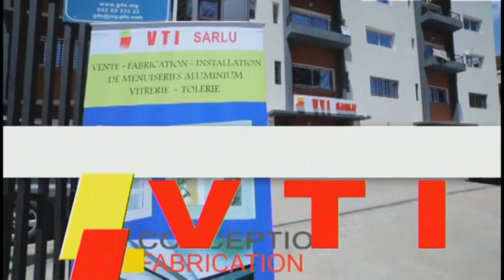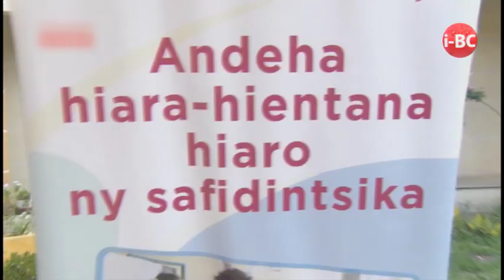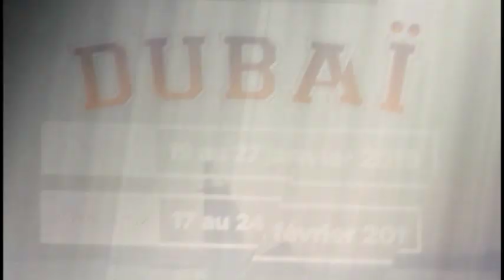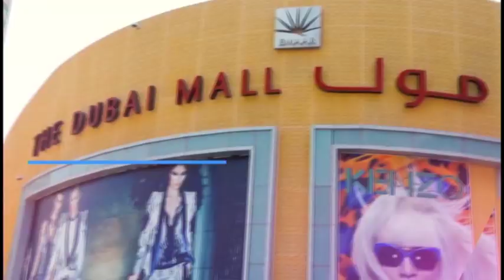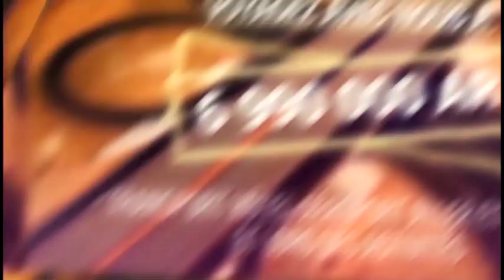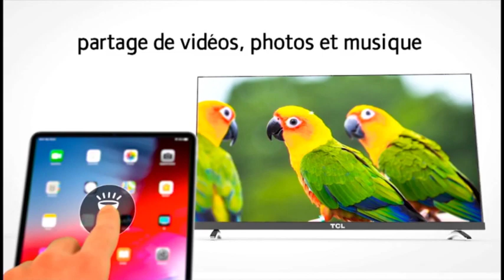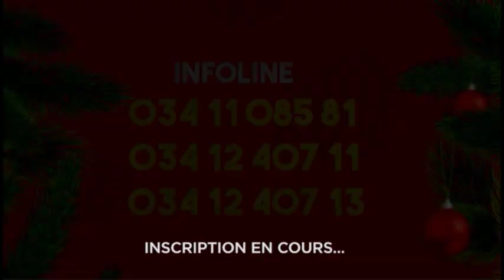IBC NEWS DU 23 NOVEMBRE 2019